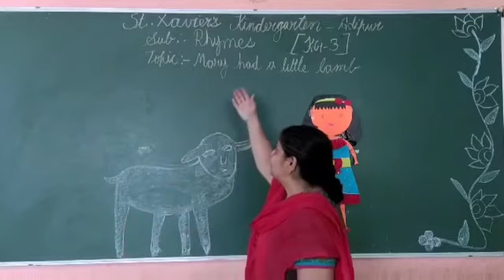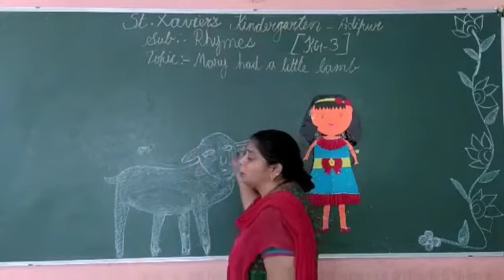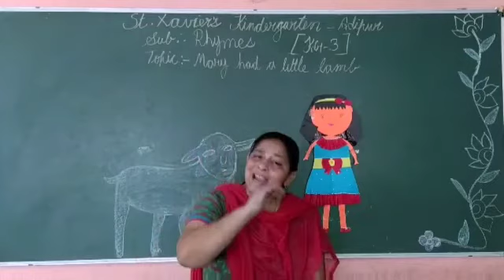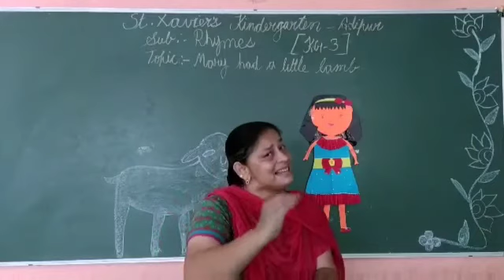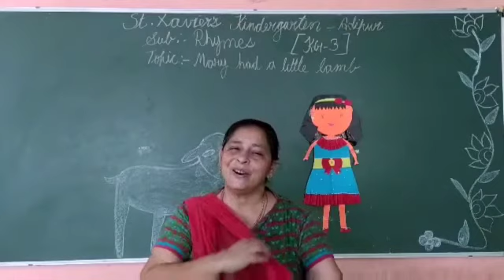Std -KG 3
Sub  - Rhymes
 Topic  - Mary had a little Lamb